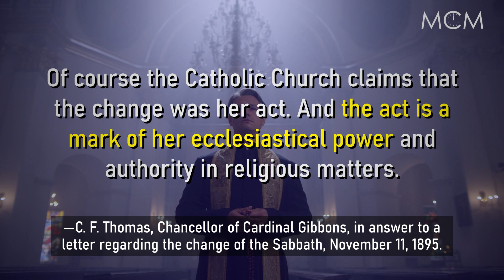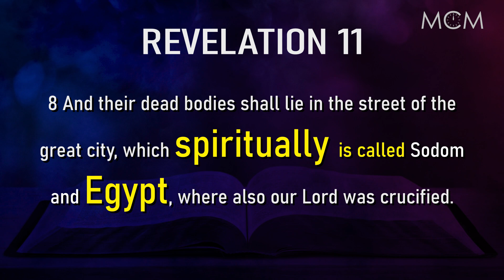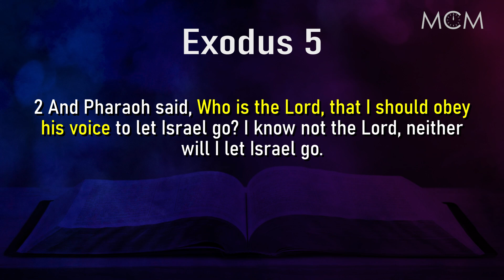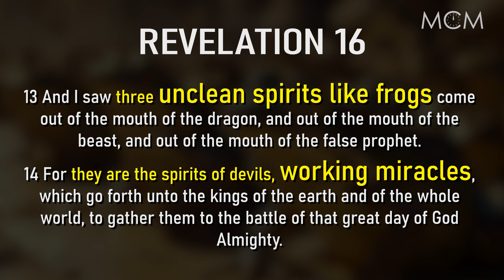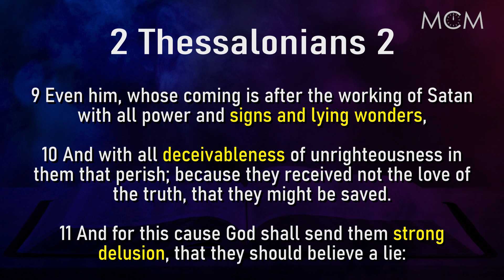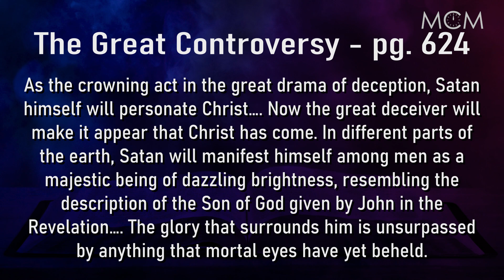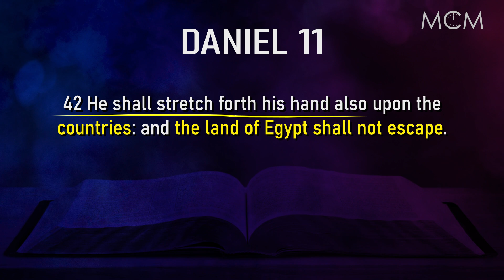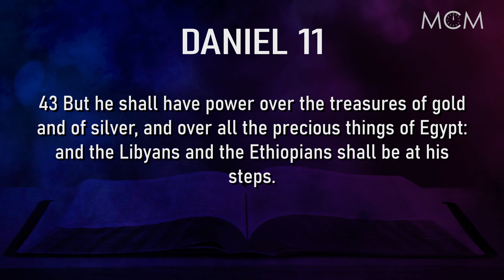Daniel 11:42 - The Countries & Egypt - Daniel 11 in Seven | Episode #4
In this episode of Daniel 11 in Seven, we take a look at the symbols in Daniel 11:42 and how they point to the way in which Romanism will make a resurgence in the world. We also discuss how the mark of the beast (aka the coming Sunday Laws) will be accepted by people of other religions and those that don't believe in God (aka atheists).

Daniel 11 in Seven Book

Please keep this ministry in your prayers
Please share with others